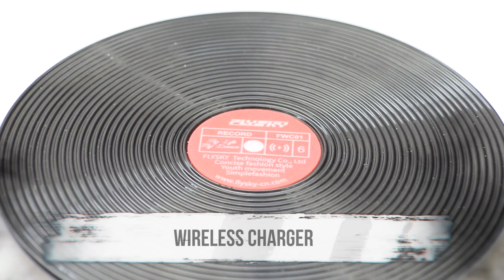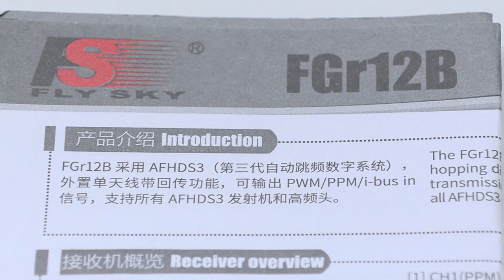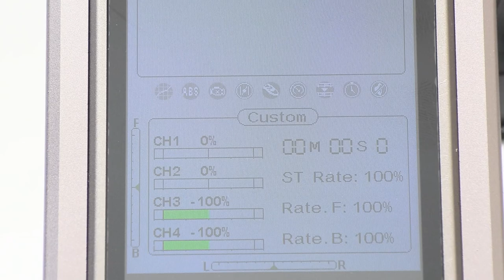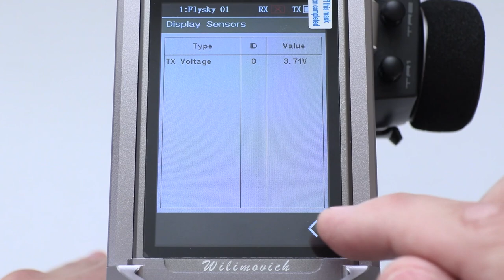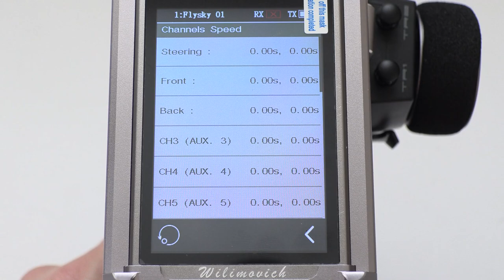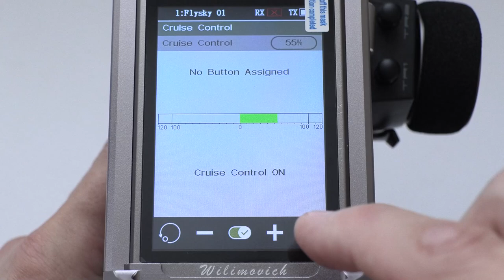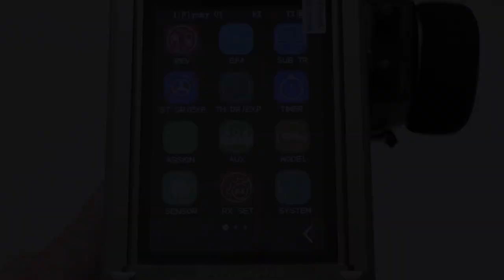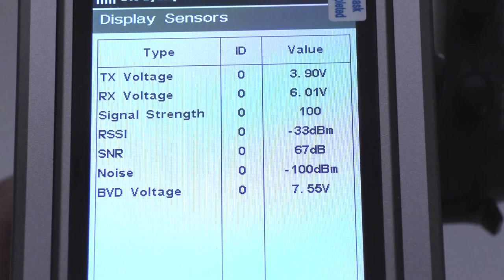FlySky NOBLE Pro 18CH Transmitter – Review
Noble Pro a new RC breakthrough and a piece of futuristic art!
Noble Pro a global new-generation 18CH.
"All Terrain Control" super performance surface transmitter, uses the more advanced transmitter technology, to help you challenge the all-terrain RC surfaces.
The 2CH (extreme speed) mode breaks through our limit of latency, and opens up a new range by using the new radio frequency library algorithm.
Noble Pro, Bold futuristic silver of titanium plus cool delicate black, Metal, cutting, hollowing-out, assembly, It’ sa revolution to the tradition to realize your dreams. It combines the mechanical beauty with that of metals.
Noble Pro global new generation 18CH "all-terrain control" super performance pistol transmitter, uses the more advanced transmitter technology to help you challenge the all-terrain rc surface.
Noble Pro supports 7 channel modes, that is, 2ch (extreme speed), 4ch, 6ch, 8ch, 10ch, 12ch, and 18ch.
The 2CH (extreme speed) mode, along with the latest SR/SFR servo mode, allows us to once again successfully break through the previous 3 ms* latency limit.
The FCC high power firmware with more reliable new RF library makes Noble Pro's range increased by 50 m* compared to NB4
(standard firmware). The maximum ground remote control distance can reach 350 m*. (Meanwhile, it supports the RF module relay
station solution? As a result, the ground range can easily exceed 1 KM*)
The multi-battery system supports the wireless charging, with super battery lasting capability for more than 10 hours* in the RC marathon-similar distance.
In the standard configuration, the thumb can implement the infinite knob adjustment through two left and right steering wheels, to achieve the high-level blind manipulation play (for example, climbing, turnaround in very small radius, and vertical upward/downward movement in slopes, etc.) in the breaking transmission in ratio without loosening the throttle and steering wheel.
There is a true combination of three-position switch with self-return and three-position switch. This is what you wish. Noble Pro
will let you control whatever they are, for example, gears, overhead lights, wipers, seat adjustment, steering wheel rotation, hood switch as long as you need.
In addition to the NB4 Brake Mixing and Programming Mixes, the 4WS Mixing, Track Mixing, and Drive Mixing are added for the first time. When you face different complex terrains, Noble Pro can perfectly help your realize every precise driving operation.
The new channel speed segmentation function allows you to set the channel speed in three segments to meet the special needs of high-speed vehicles (drag racing).
It supports the cruise control function. Therefore, you can easily set the fixed speed and enjoy the play.
There are up to 9 types of AFHDS3 receivers for 3 different applications (vehicles and boats): different number of channels (4CH~12CH), different sizes, two antenna types (built-in/external), different waterproof grades (PPX6/PPX7*), gyroscope functions
(GMR+GY01/INr4-GYB), and built-in special functions (IBUS2 function, Newport function and BVD battery voltage detection function).
Noble Pro supports temperature, voltage and speed sensors (both magnetic and light induction).
Three built-in high-performance processing chips allow Noble Pro to have an unprecedented performance boost.
New dazzling Uls bring you a more wonderful touch experience.
Multi-dimensional adjustable and expandable surface transmitter system and new ergonomic design, makes Noble Pro a unique and advanced customization in all your high performance transmitters.